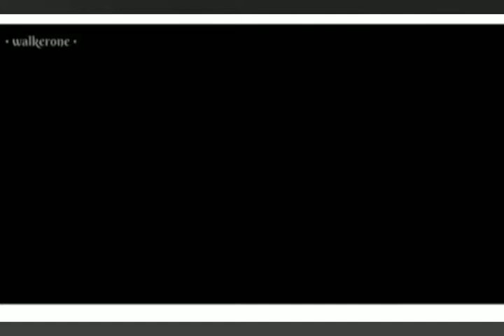Sayonee - Title Track | Tanmay Ssingh | Musskan Sethi | Arijit Singh | Jyoti Nooran